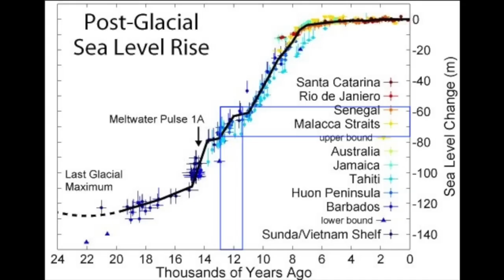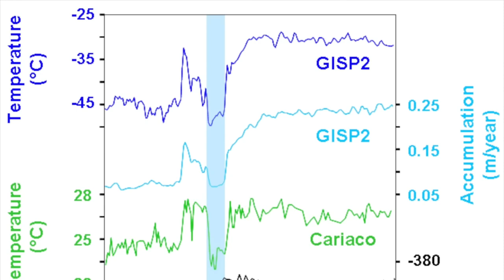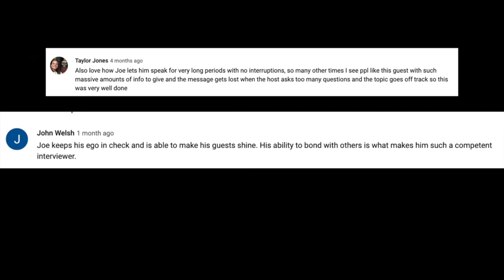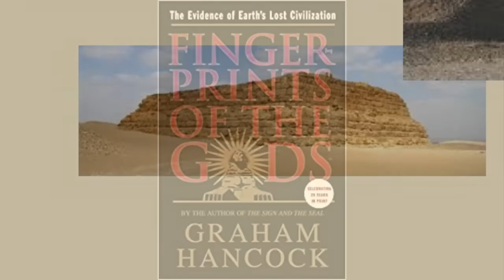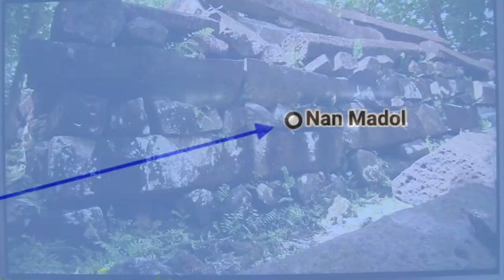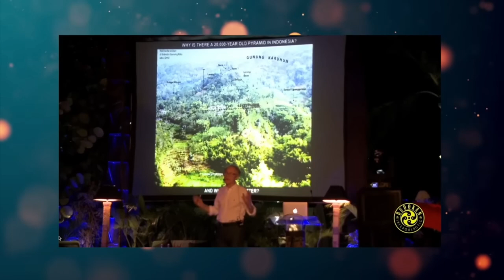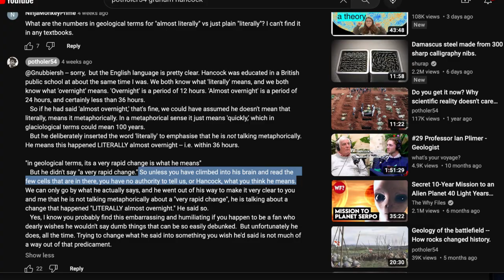Top 8 Times Potholer54 Fabricates, Misrepresents & Omits Facts From His Debunk of Graham Hancock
Just cause I'm a tiny channel by comparison doesn't mean I want people going to mess with potholer over this. Keep the discourse civil please :)